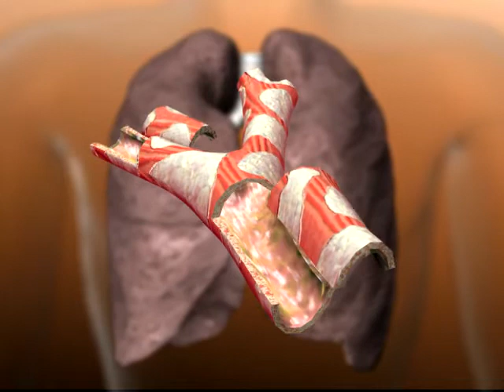Airways Cutaway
I made this animation using 3ds Max, Photoshop and after Effects